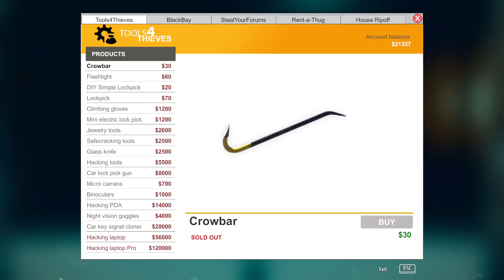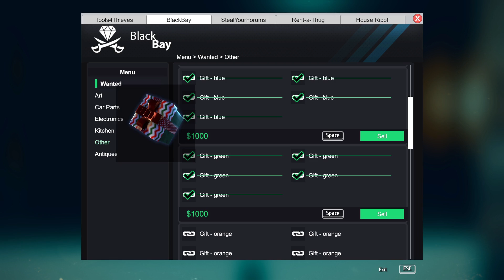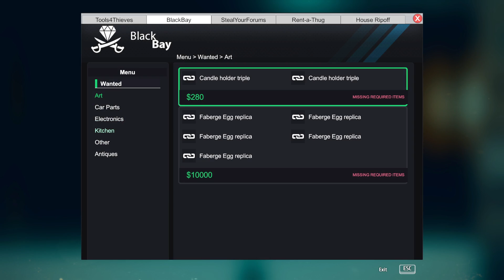Thief Simulator Gameplay / We Steam Aisan Cougar / Game Walkthrough / Part 13